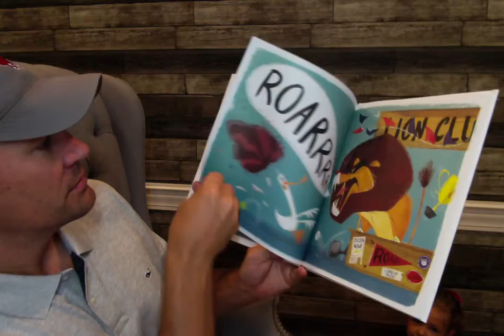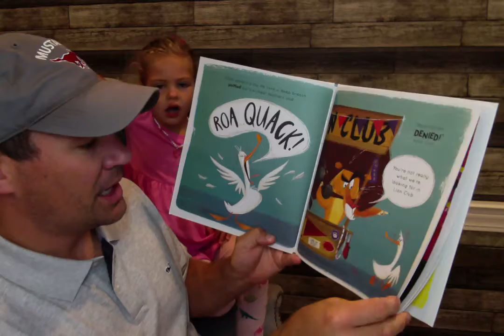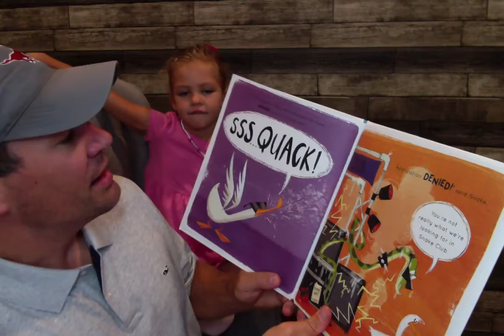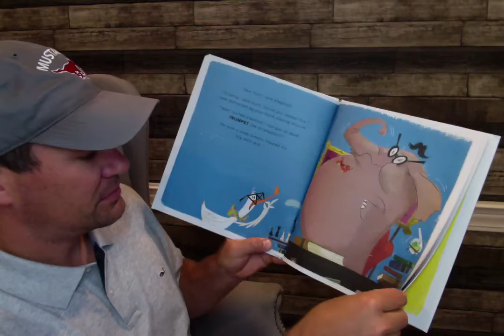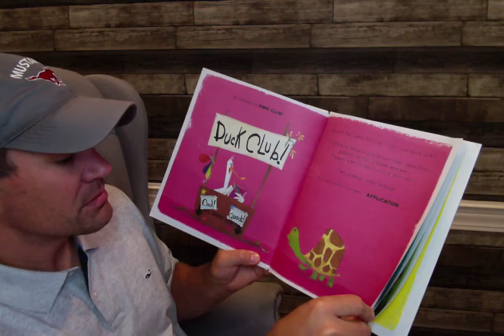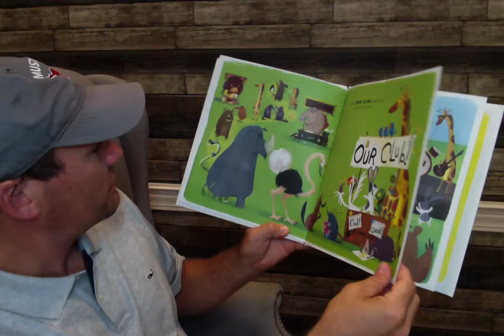Mr Block Secret Reader Can I Join Your Club 09 03 2020